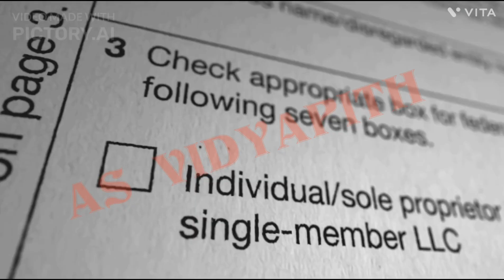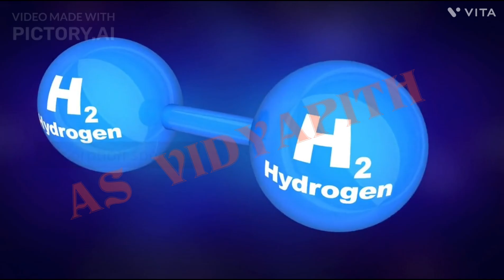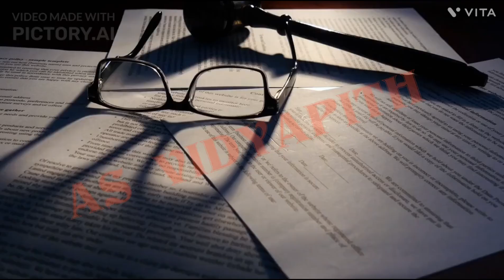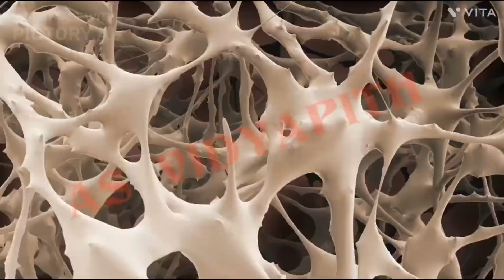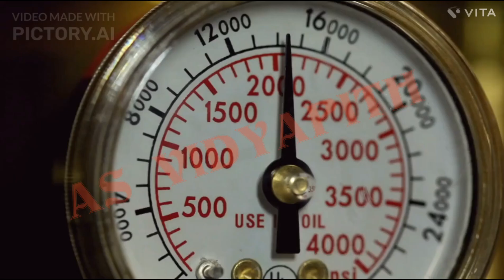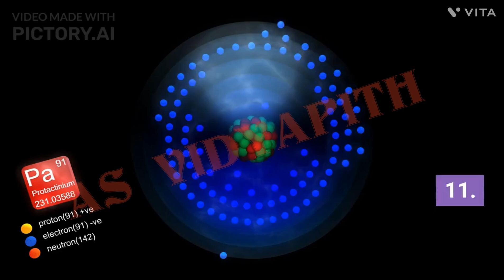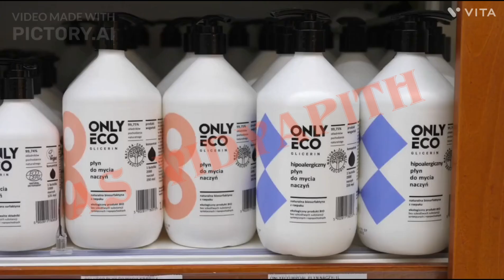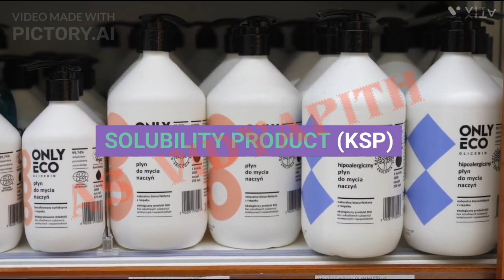Important topics of chemistry for board and neet exam and jee. Vol- 1